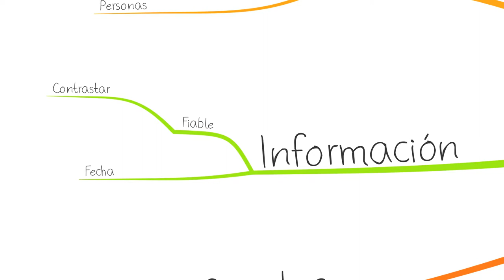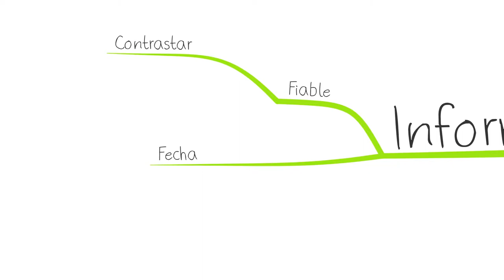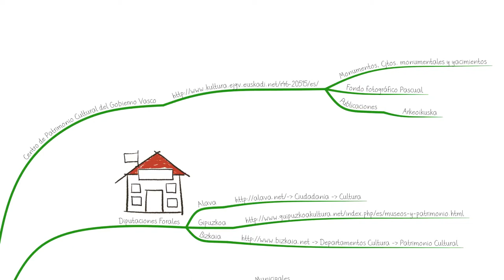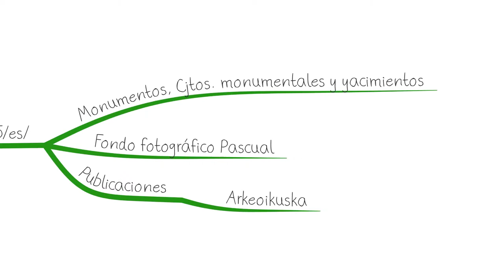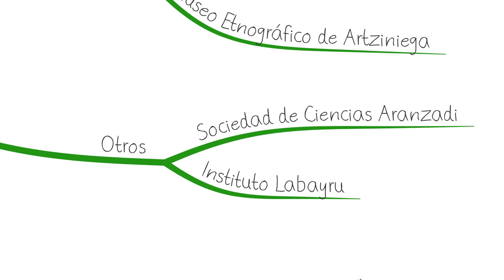Kultura Ondarea - Documentación Patrimonio Cultural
Tutorial Documentación Patrimonio Cultural